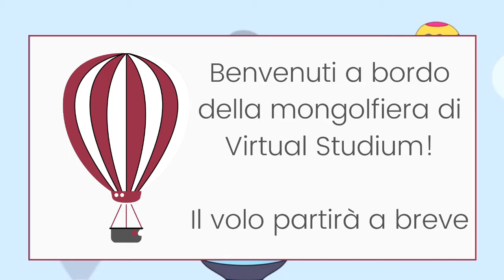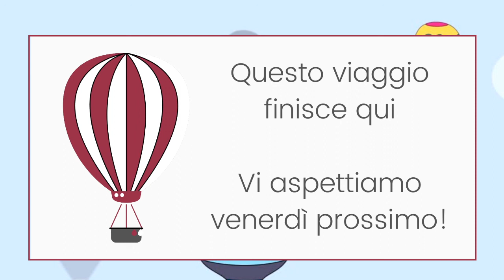Antropocene - Niccolò Scaffai e Francesco Frati